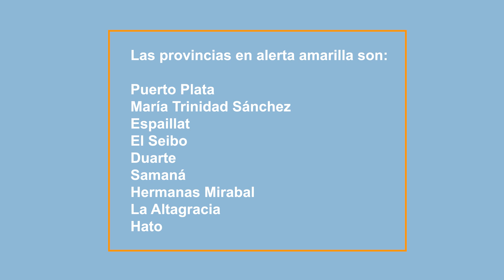“Estoy empezando a vivir de nuevo”: primer paciente operado de Parkinson en RD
“Ahora puedo coser, manejar; estoy empezando a vivir de nuevo”, es el impactante testimonio de Richard Abreu, el primer paciente operado de la enfermedad de Parkinson en el Hospital Metropolitano de Santiago (HOMS).

La intervención fue realizada por el Grupo de Neuro Funcional, compuesto por los neurocirujanos funcionales Ambar Pérez Fernández, Ángel Carreras Fernández y la neuróloga especialista en movimientos anormales Viviana Torres.